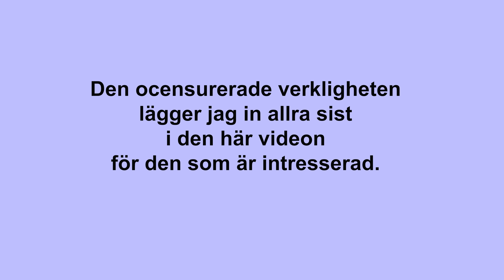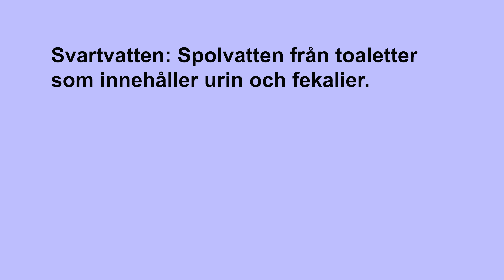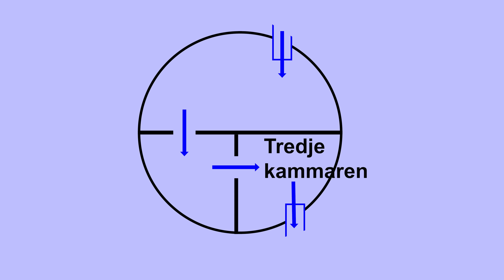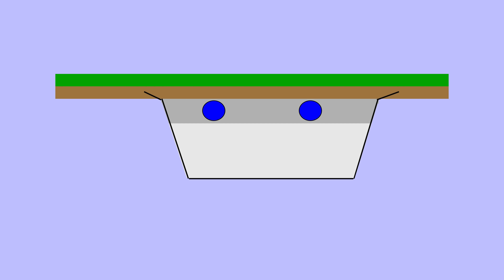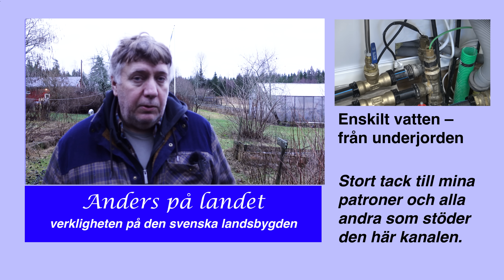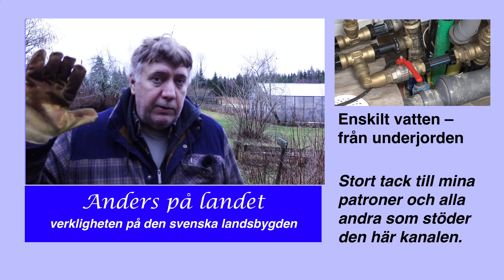Enskilt avlopp är inte problemfritt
Snösmältning och regn har ställt till med problem för mitt enskilda avlopp. När infiltrationen inte klarar att ta hand om avloppet stiger nivån i trekammarbrunnen och avloppet börjar bubbla.
För att en slamavskiljare som en trekammarbrunn ska fungera så måste nivån ligga rätt.

00:00 Enskilt avlopp
00:40 Avlopp
01:14 Svartvatten
01:56 Trekammarbrunn funktion
02:40 Infiltration
06:06 Problem med infiltration

Har du funderat på ett enklare liv på landet? Efter drygt tio år på landet har jag hittat nyckeln till ett bra liv på landsbygden.

Livestream torsdagar kl 20 där jag svarar på DINA frågor.

Här kan du se hur jag gör med byggprojekt, odling, traktorreparationer och matlagning med mera. Jag visar verkligheten på landet. Hur jag gör och redigerar inte bort mina misstag. Det är inte som proffsen gör efter många år av träning, utan hur en vanlig människa löser de problem som dyker upp.

Eller följa mig på Instagram: anderspalandet

Eller på Facebook: @fstvsblogg